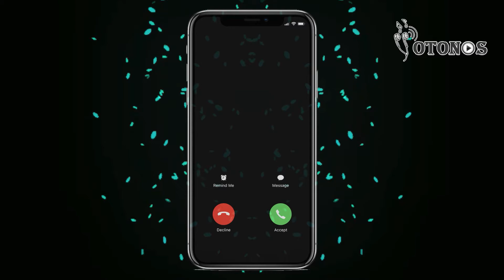Descargar tonos de llamada Ringtone Nokia MP3 gratis para teléfono - YoTonos